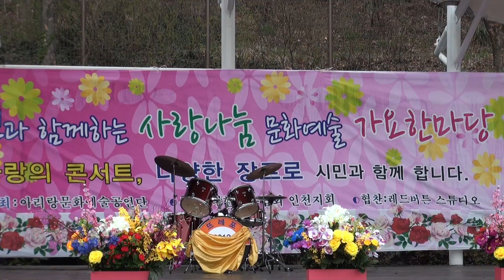양희리 가수 인천대공원16-4-3아리랑문화예술단 편집자 장털보